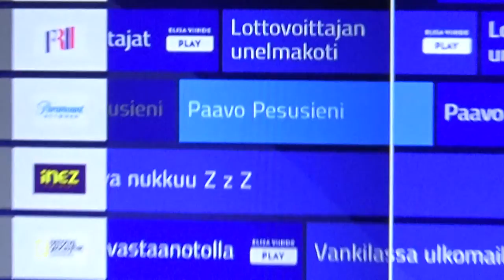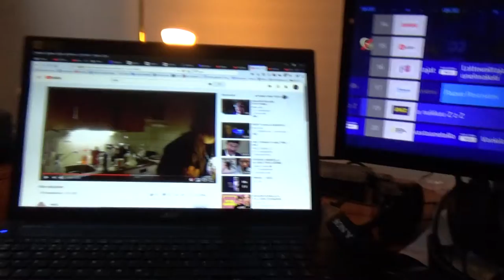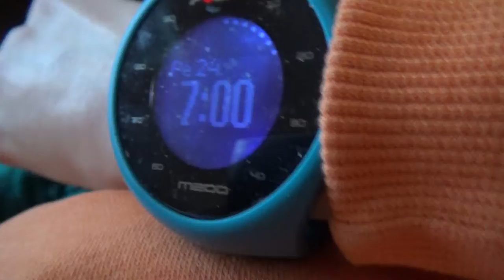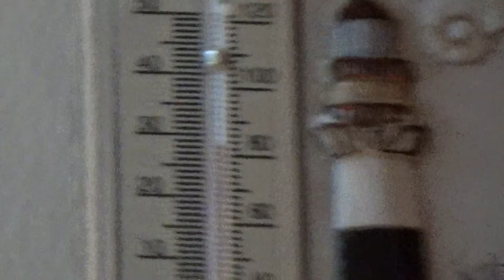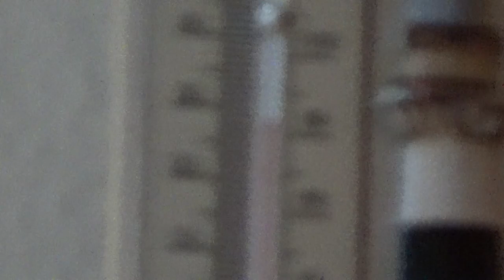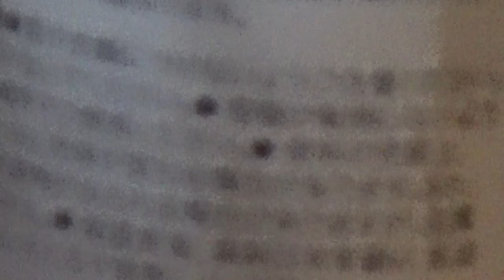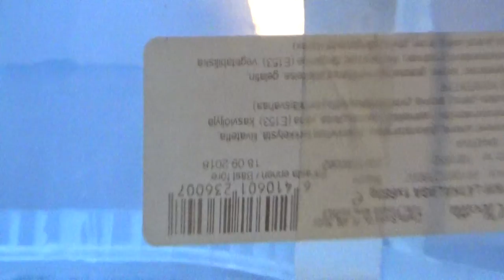Hyvää Perjantai Huomenta Ja Urkujen Soittoa